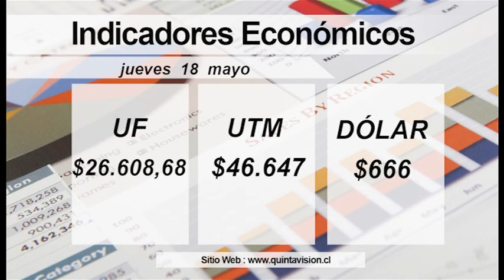El Tiempo 18 mayo 2017